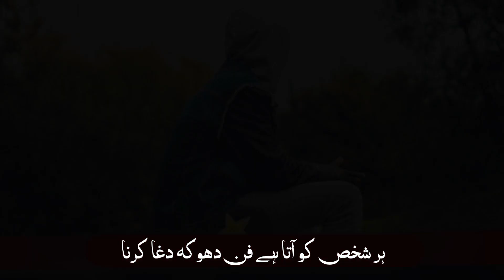Sad Ghazal Heart Touching| Ashkun Ka Talatum | Ibn E Sadiq| New Naat | Nasheed Club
beautiful heart touching ghazal Recited By Zulqarnain Ibn E Sadiq And Written By Zulqarnain Ibn E Sadiq.

🔴 Credit
Ashkun Ka Talatum Ho

Artist And Lyrics: Zulqarnain Ibn E Sadiq
Audio| Video: Ibn E Sadiq
Product: Ibn E Sadiq

Sad Ghazal,
Beautiful Kalam,
Sad Ghazal,
Emotional Kalam,
New Naat,
Hassan Anzar,
Hajj Kalam2024,